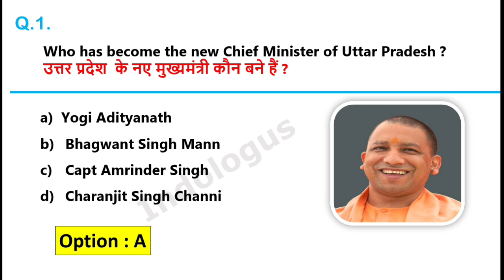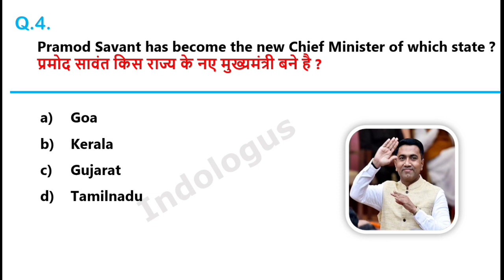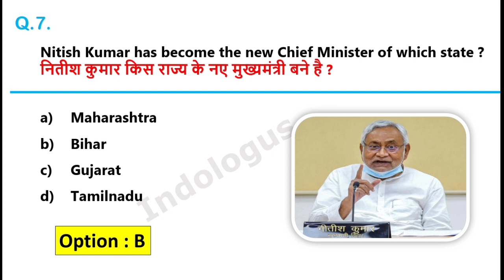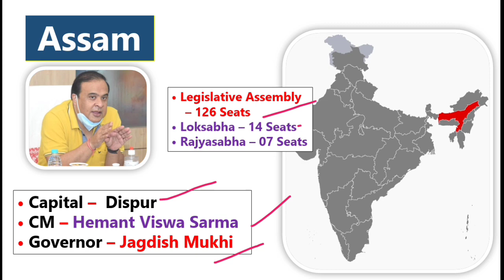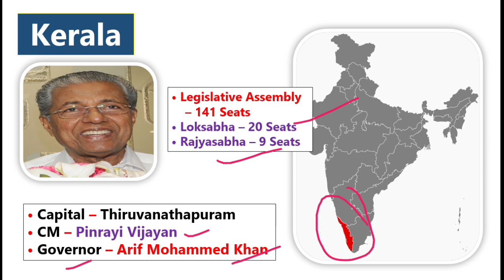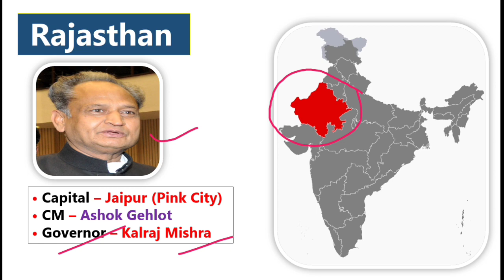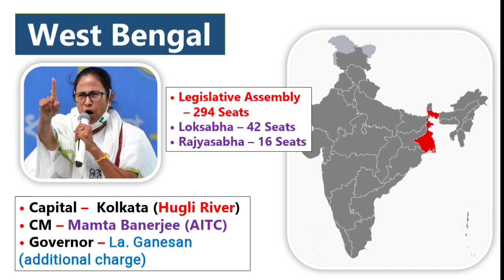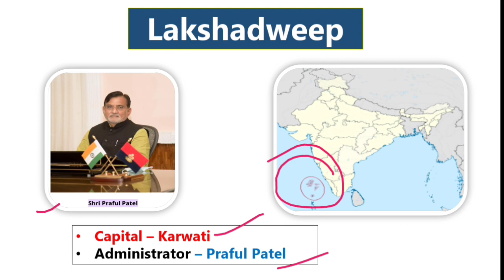CM & Governors 2022 | मुख्यमंत्री और राज्यपाल 2022 | All State's CM & Governor |Current Affairs 2022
New CM & Governors | मुख्यमंत्री और राज्यपाल | All State's CM | Current Affairs 2022 | GkTricks |

cm governor all states india trick 2022,cm governor all states

capital pdf

vartman me kon kya hai 2022 wartman me kon kya hai 2022

kon kya hai current affairs 2022 tricks

wartman me kon kya hai vartman me kon kya hail

wartaman me kon kya hai vartman me kon kya hai

who is who current affairs

new cm and governor new cm all 28 state

new governor all 28 state rajya ke mukhyamantri or rajyapal 2022 cm governor all states india 2022

cm governor all states india trick 2022 cm governor all states india trick 2021

cm and governor current affairs ministers of india 2022 list

mukhyamantri aur rajyapal 2022 state cm governor capital 2022

राज्यों के मुख्यमंत्री और राज्यपाल मुख्यमंत्री और राज्यपाल

नये मुख्यमंत्री और राज्यपाल

indian states cm governor and capital

cm capital and governor of indian state

capital cm and governor of indian states cm and governor current affairs

chief minister cm governor all states india

governor

governor and chief minister cm governor all states india 2022

cm governor all states india trick cm governor all states india trick 2022

cm governor pdf

state cm governor capital 2022 cm governor capital pdf chief minister and governor

cm governor capital pdf 2022

वर्तमान में कौन क्या है who is who 2022 important appointments 2022

2022 imp indian appointments all important appointments 2022 latest appointments 2022

current affairs 2022 in hindi appointment current affairs 2022

important appointments 2022 current affairs 2022 in english

important appointments current affairs

appointments 2022

सभी राज्यों के राज्यपाल और मुख्यमंत्री राज्यों के मुख्यमंत्री और राज्यपाल सभी राज्यों के मुख्यमंत्री और राज्यपाल 2022

मुख्यमंत्री राज्यपाल

मुख्यमंत्री & राज्यपाल 2022 ट्रिक सभी राज्यों के मुख्यमंत्री एवं राज्यपाल याद करने की

ट्रिक

राज्यपाल और मुख्यमंत्री सभी राज्यों की राजधानी मुख्यमंत्री एवं राज्यपाल

भारत के नए मुख्यमंत्री और राज्यपाल के नाम 2022 सभी राज्यों के मुख्यमंत्री और राज्यपाल की नई लिस्ट

सभी राज्यों के मुख्यमंत्री और राज्यपाल के नाम 2022 सभी राज्यों के राज्यपाल और मुख्यमंत्री 2022

capital cm and governor of indian states

governor and chief minister

governor and chief minister of all states in india.

governor and chief minister of all states in india 2022 governor and chief minister of all states in india tricks

capital cm and governor of indian states cm governor all states india trick cm governor all states india trick 2022

chief minister and governor

cm governor capital pdf 2022 राज्यों के मुख्यमंत्री और राज्यपाल

सभी राज्यों के मुख्यमंत्री और राज्यपाल 2022 मुख्यमंत्री

मुख्यमंत्री & राज्यपाल 2022 ट्रिक

सभी राज्यों के राज्यपाल और मुख्यमंत्री 2022 new cm governor trick

More from Avanya Classes

▸ VIDEOS

ABOUT

मोदी मंत्रीमंडल 2022 मोदी मंत्रिमंडल 2022 | Modi

mantrimandal 2022 | Vartaman.

players name

index 2022

indologus

sports person

2021 books and authors

country capital

capital currency